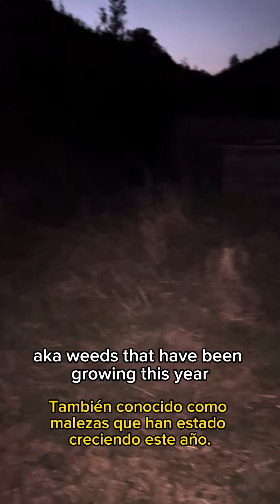Top Allotment Update (Dwarf Goats)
💨👨🏾‍🌾🐵🐉🏺🦅 The two new female dwarf goats are now used to being in ChotoHill Farm. We have a new Billy goat for breeding and we will keep the little female. 3 Females should mean aproximately 6 baby goats per year. That’s plenty. 👊🏾🙏🏾🤙🏾💨